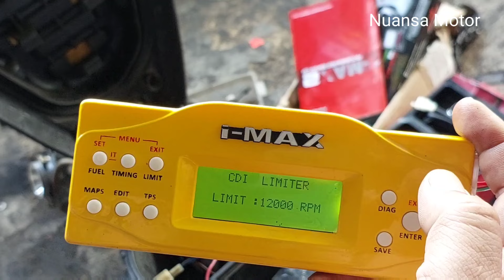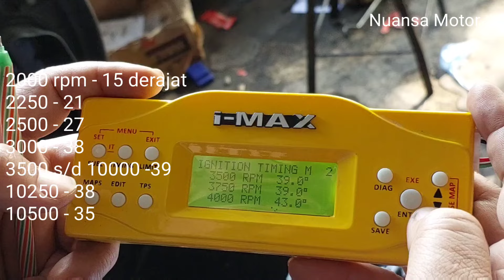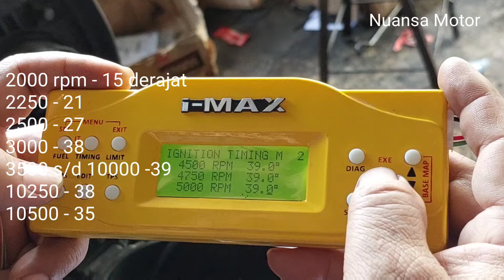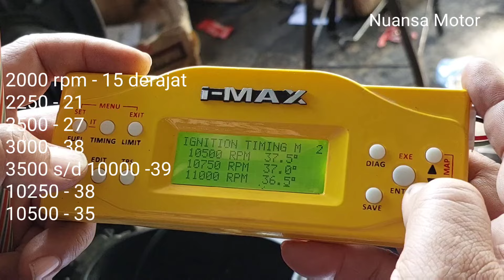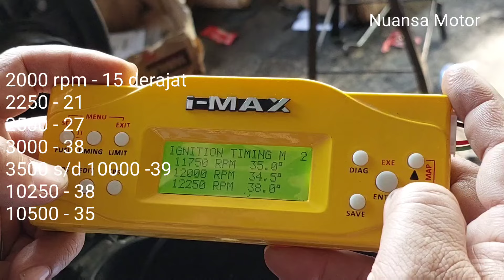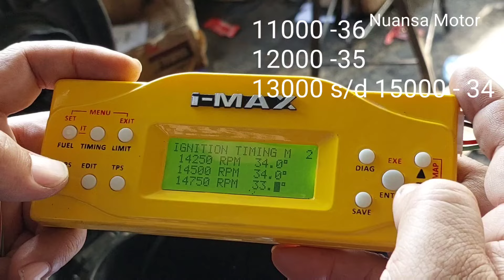Blaar...Blaaarr,.!! MODIFIKASI MESIN REVO 150cc, SPEK MUMBUL, DERAJAT TERTINGGI CDI PROGRAM.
Memberikan tutorial tentang cara mapping cdi program untuk motor revo mesin modifikasi  150cc